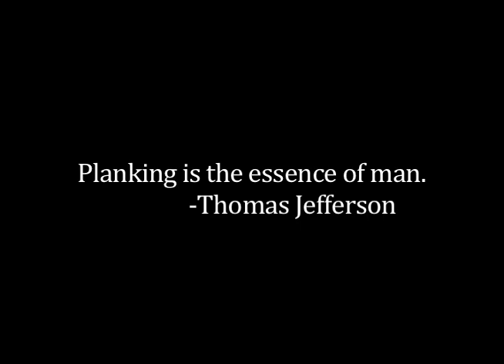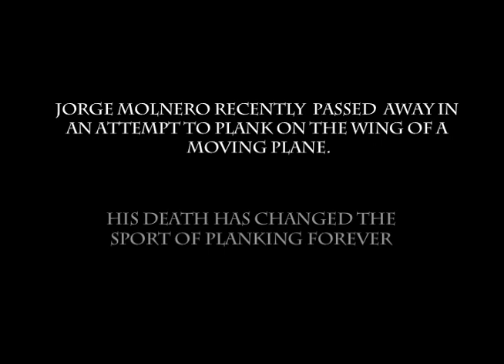Face Down: A Short History of Planking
A Mockumentary on the history of planking.

Created at Mercersburg Academy.